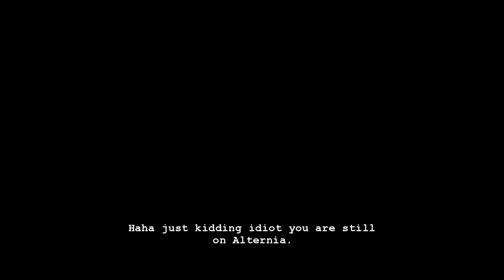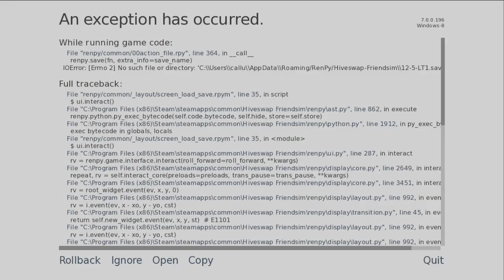Helpless feelings - Hiveswap: Friendsim - Daraya Jonjet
We've spent a lot of time on this alien planet. Become something of a celebrity on the internet. So where better to throw our exetensial crisis than a party with tons of new friends?